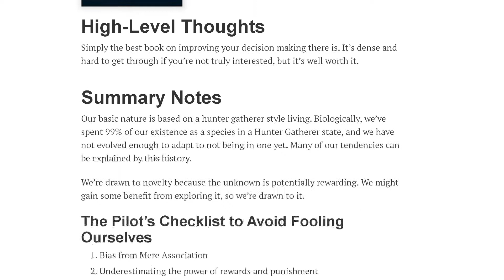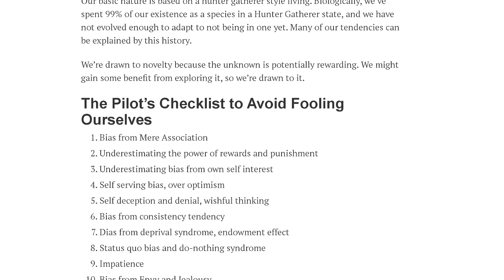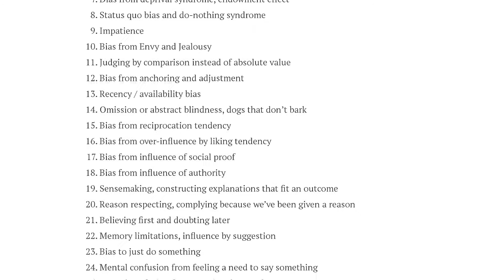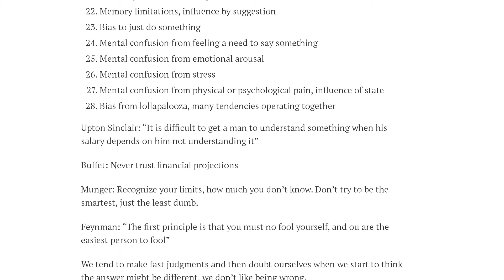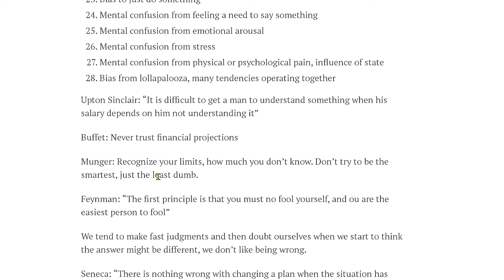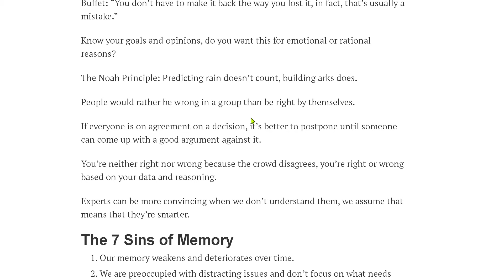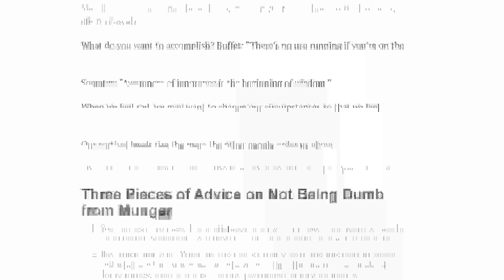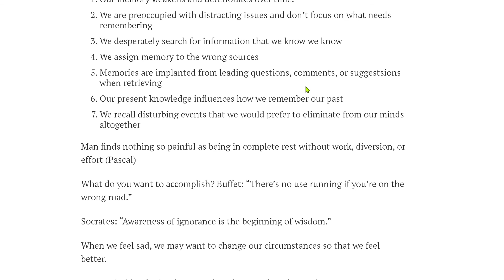Seeking Wisdom by Peter Bevelin Summary #1| Christopher Walch - SDWT Podcast